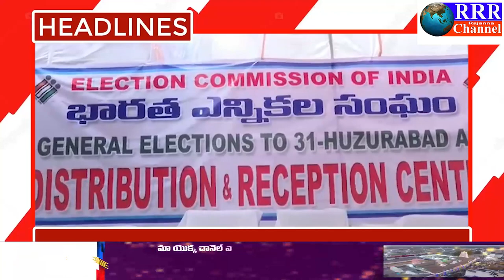29-11-2023 LRT NEWS HEADLINES